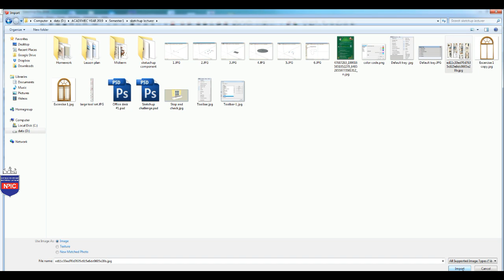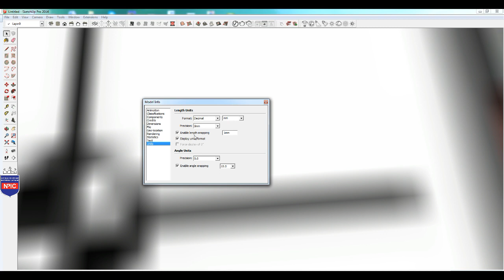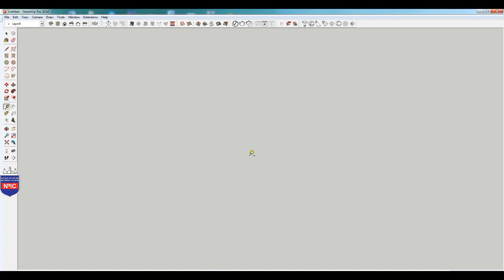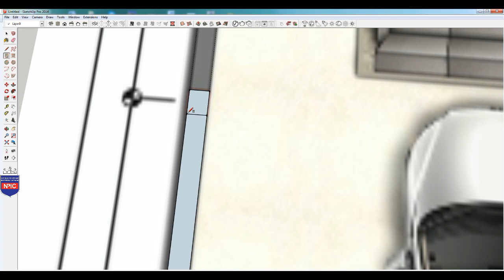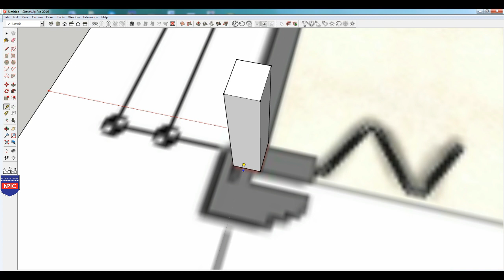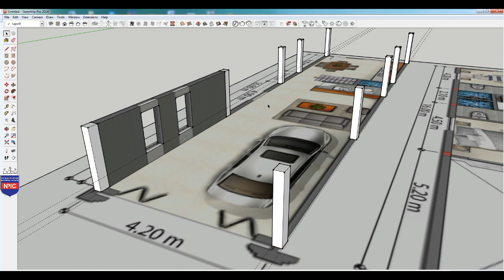ផ្ទះល្វែង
មិនមែនជាវិឌីអូអប់រំបែប Pro អីទេ គ្រាន់តែជាការចែករំលែក នឹងជំនួយស្មារតីដល់អ្នកចាប់ផ្តើមប្រើ...សូមអរគុណសម្រាប់ការទស្សនា